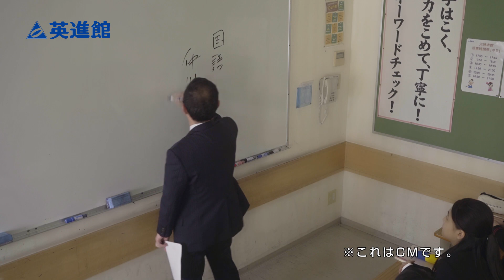英進館CM〜おすし先生編1〜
◇◆◇　英進館CM総選挙　◇◆◇

あの学習塾の「英進館」がドラマになる！
今度のドラマ「人生のメソッド」は英進館が舞台！？
地上波KBC九州朝日放送にて、2017年5月2日深夜26:20～第1話放送予定！

そこで、放送を記念して、「英進館CM総選挙」を開催！

「英進館」に通う塾生の皆さま、保護者の方々に好きなCM選んでいただきます。
見事、再生回数が上位になったCMは、なんとドラマ放送時にCMとしてテレビで流れます！
気になる「英進館」のCMをどんどん観てみよう！！

◇◆◇　人生のメソッドとは？　◇◆◇

「人生のメソッド」とは、時代を創り、歴史に名を刻む地場企業に焦点をあてて、その志に続く人たち、共感する人たちに、その物語を「ドラマ」という形で、分かりやすく、そして面白く、伝えることを、「志」とした映像作品です。

◇◆◇　シリーズ全編無料配信中　◇◆◇
・人生のメソッド　～大賀屋薬局編～
KBC九州朝日放送にて初の地上波放送となったシリーズ！

・人生のメソッド　～明治一代女編～

◇◆◇　主演・制作　◇◆◇
主演・脚本・監督：三天屋多嘉雄（みそらやたかお）
（KBC九州朝日放送枠内「人生のメソッドー大賀屋薬局編ー」地上波ドラマ監督デビュー）